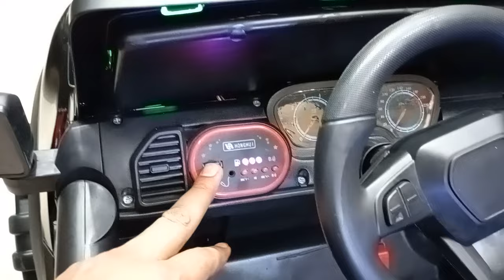BMW battery car & Jeep 4x4 toy shop Delhi jhandewalan cycle wholesale 9599267590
battery car remote control BMW SUV 4x4
2 battery
5 motor
3 in 1
with bluetooth
four shocker

battery Jeep remote control Rubicon 4x4
2 battery
5 motor
3 in 1
with bluetooth
with paint

battery Jeep UTV#
battery Jeep compass#
battery Jeep Rubicon#
battery Jeep Wrangler#
battery Jeep Ford Ranger#

address
New Delhi
jhandewalan cycle market
opposite Videocon tower